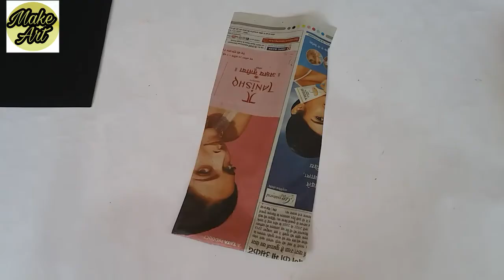Diy wall decoration ideas | Newspaper craft ideas | room decoration ideas